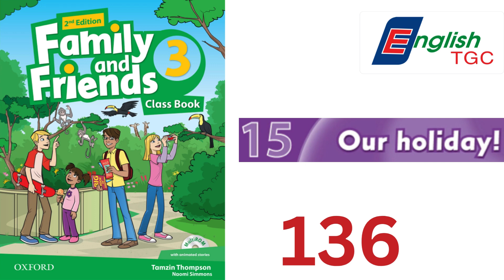Family and Friends 3 Track 136